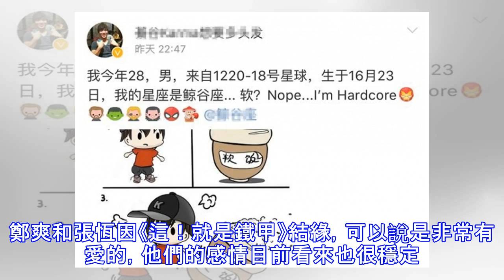鄭爽男友「軟飯說」成熱搜！男友否認，爽妹點讚小號曝光，倆人暗秀恩愛被抓包啦！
近期，鄭爽主演的《我的保姆手冊》播出，讓觀眾看到了爽妹子鬼馬精靈的一面。相比較劇中的角色，生活中的小爽如她的名字一般，直爽低調，簡直是娛樂圈的清流，近年的放飛自我，更是頗為真實。 鄭爽除了拍攝電視劇之外，大部分的時間都是私人行程，網友看到她的身影，基本上是電視劇的路透，或者她和男朋友張恆壓馬路的畫面，看起來非常甜蜜。但是，12月26日，"鄭爽男朋友否認自己是軟飯男"的話題衝上熱搜，這讓不了解的人完全摸不著頭緒。以下是張恆的微博內容。事情起源於12月23日，鄭爽與張恆合開的科技公司曝光，頁面顯示，鄭爽出資佔68%，是大股東。而張恆出資32%，任執行董事。 兩人都已經開上夫妻店了，想必結婚也是指日可待了。但就是這樣的出資比例，讓一部分人在網絡上發出了不友好的言論。張恆發文之後，還間接暴露了鄭爽的小號，這個小號的名字和科技公司的名字是一樣的。 除了點贊張恆的微博之外，這個小號還發布了一張背影照，雖然換了髮色，但從衣服、髮型和左手上拍戲留下的疤，還是讓粉絲能夠確認，這就是自家愛豆。鄭爽...